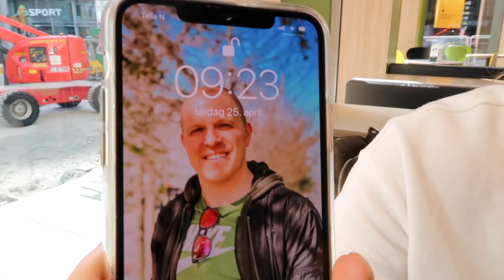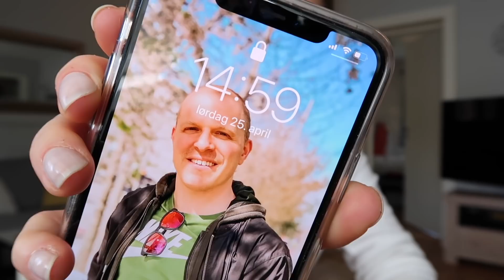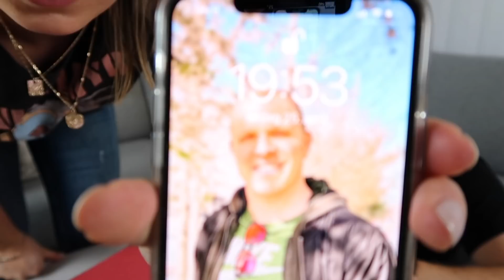MY FIRST CHEAT DAY || McDonald's, Donuts, Burger King, Dominos & More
Hi Youtube 👋 I thought I would bring you along on my very first cheat day!
I have been on keto for over a year, and I have also been calorie restricting for a very very long time!
I have never taken a day just to enjoy all the foods I want without restrictions, so this was so much fun!

If you want to send me something I have listed my address under the info section on my channel 😊